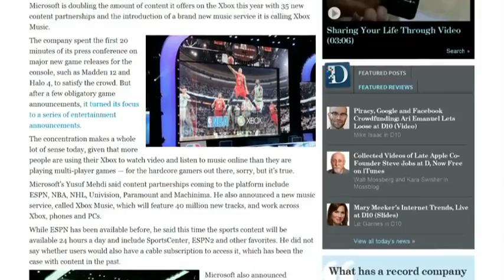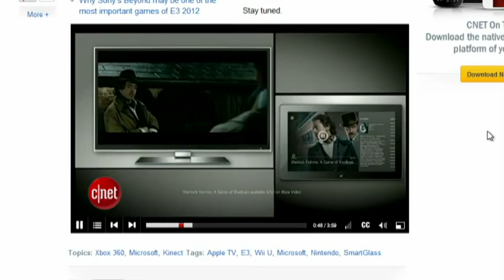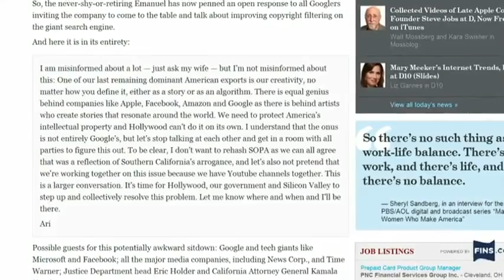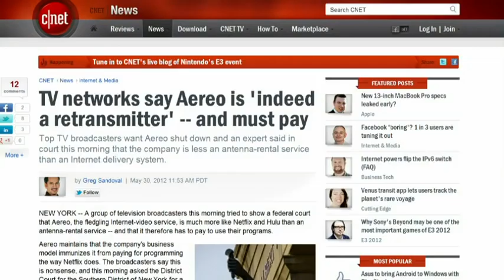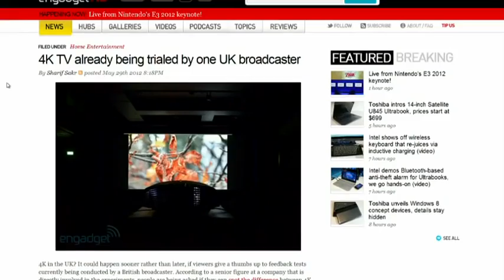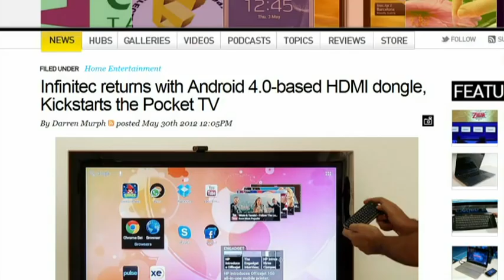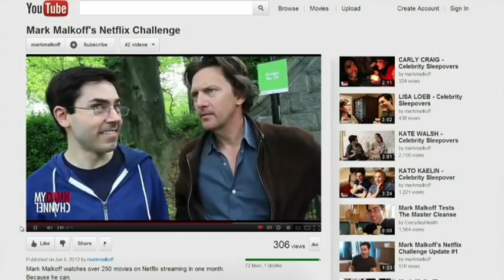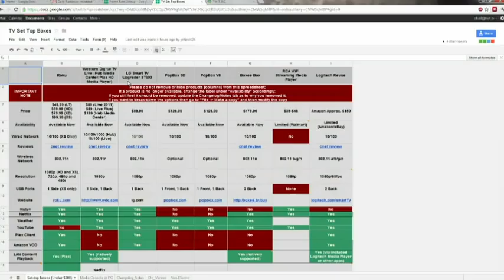Frame Rate #79: Old man game pad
Microsoft doubling down on video and music for Xbox, Wii U at E3, Smart Glass, Simple.TV kickstarter, and more.